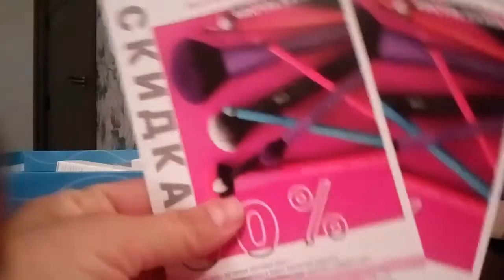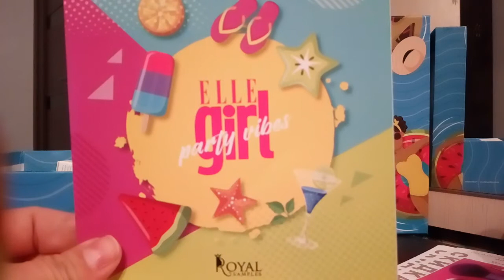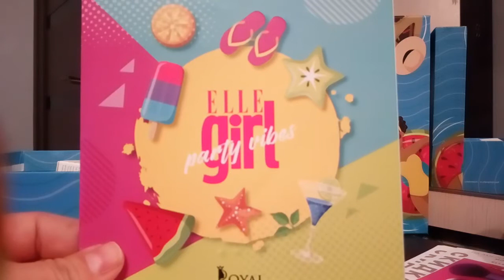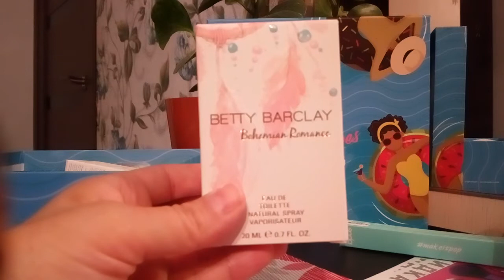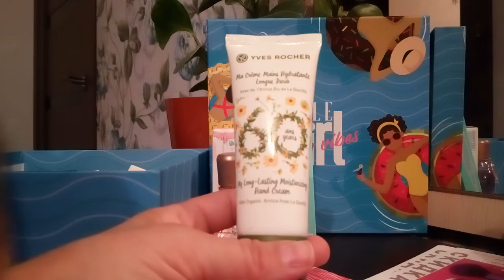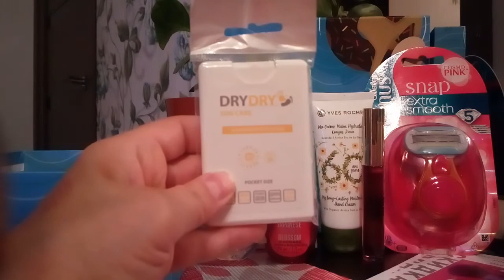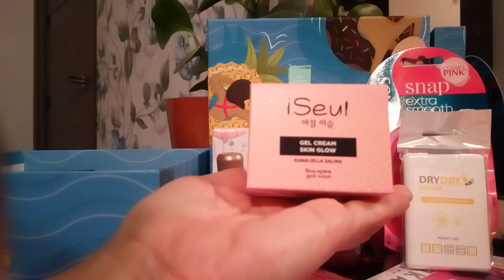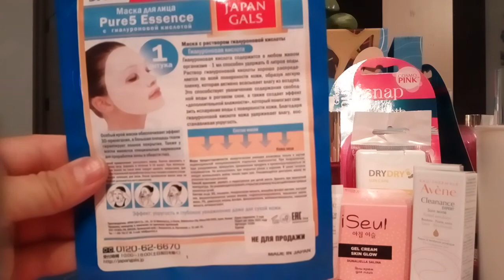ELLE GIRL от ROYAL SAMPLES